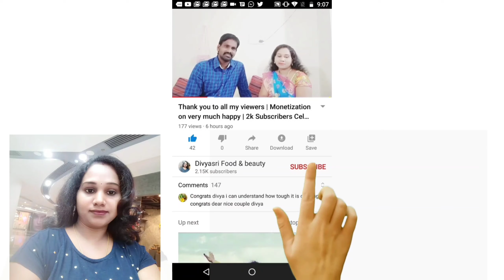Masa Shivaratri 2021 | Importance | మాస శివరాత్రి రోజు శివుడిని ఎలా పూజించాలి? | divyasri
In this video, i share u,  Masa Shivaratri 2021 | Importance | మాస శివరాత్రి రోజు శివుడిని ఎలా పూజించాలి?

మాస శివరాత్రి రోజు శివునికి ఎంతో ప్రత్యేకమైనది మరి అటువంటి పర్వదినం రోజు స్వామికి ఏ పూలు సమర్పించాలి? వేటితో అభిషేఖం చేయాలి? ఐశ్వర్యం, అదృష్టం, అనుగ్రహం కోసం పూజ ఎలా చేయాలి? ఈ వీడియోలో తెలియజేస్తున్నారు.